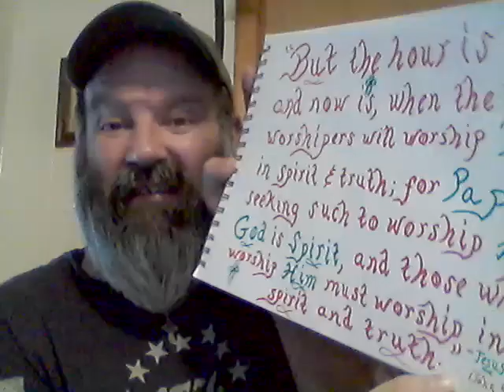Growth & Thriving [Some Summer Thoughts that are hot, hot, Hot!] [hikingdruid]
Get out there, folks...and align to the you who God says that you are! EnJoy!!!

Growth
Thriving
Freedom
Truth
Summer

The link for my Pine Needles

ALSO: Personalized, signed copies of my poems are available for a $25 donation or more to my paypal (Make sure to leave your email and/or address, and poem number/title in the "add a note" section when donating.)

Thanks for all your support! EnJoy!!!